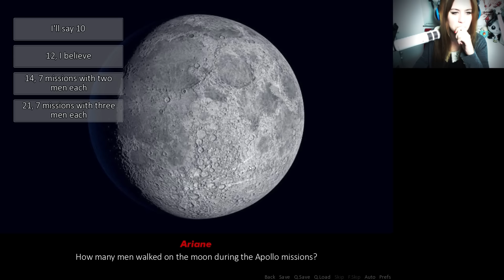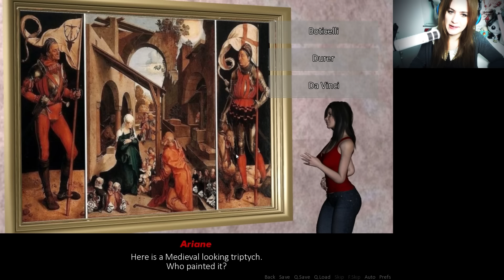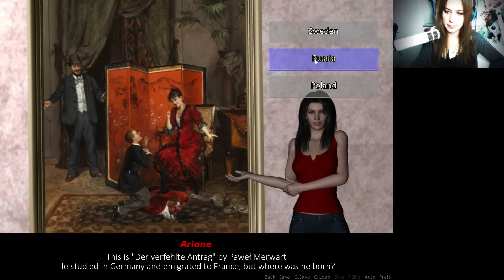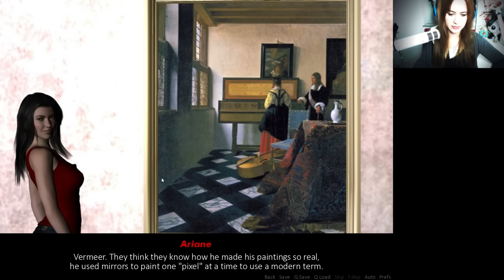DATE ARIANE #01 - Ariane muss kotzen ● Let's Play Date Ariane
DATE ARIANE [DATING SIM] [FACECAM]

Plattform:
PC
Hinweis: Dieses Spiel ist 18+ und enthält Inhalte die du erst ab 18 sehen darfst.